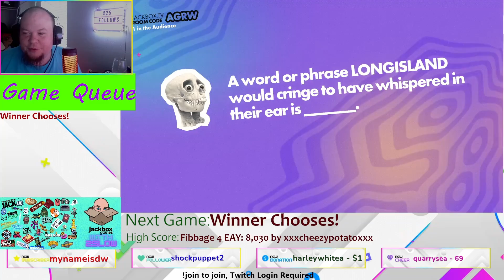bazinga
b a z i n g a